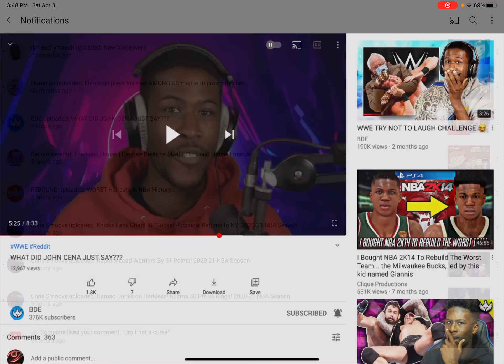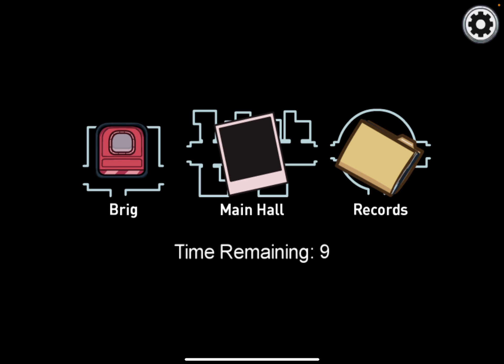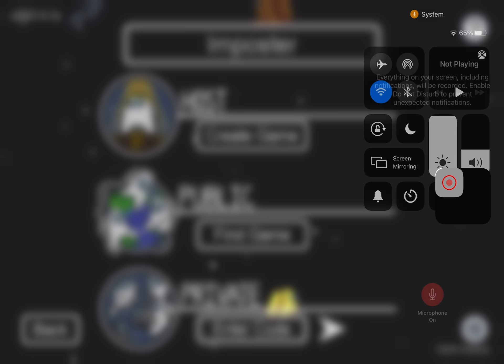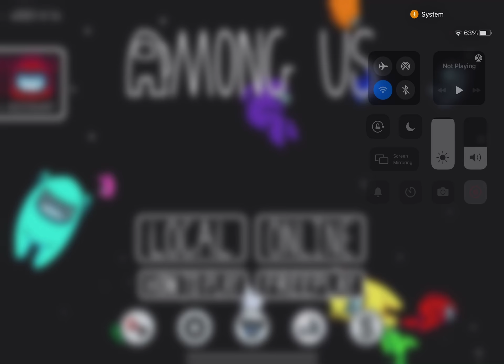Plying new among us map airport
Lol I got imposter 2 times in the row
I played two games in this video usually I would do three but since it took to long I only did 2